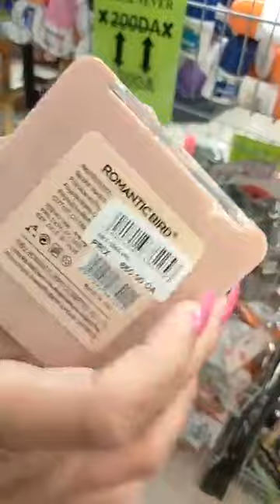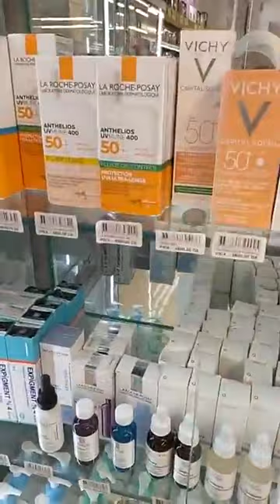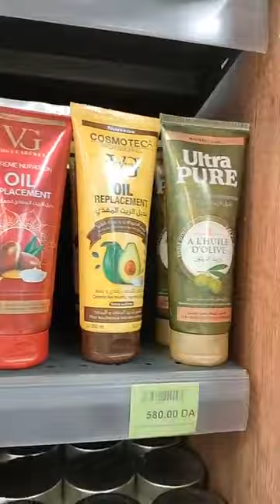لي راهي باغيا لافار😍 ماعليها غي ب Glamour Maraval🔥 دائما مع الجديد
@wafaaturkish96 🔥🔥🔥 لي راهي باغيا لافار ماعليها غي ب🏃‍♀️🏃‍♀️😱 Glamour Maraval 🔥🔥🔥 دائما مع الجديد